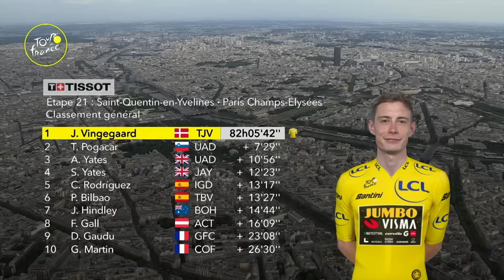The Final Stage On The Iconic Champs Élysées! | Tour De France 2023 Highlights - Stage 21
Highlights from stage 21 of the Tour de France 2023. The traditional procession around Paris concludes the 110th edition of the race. Starting in Saint-Quentin-en-Yvelines, this 115.1km stage takes on a solitary categorised climb before hitting the iconic Champs-Élysées circuit for the biggest sprint in cycling.

📺 Live coverage, race replays & extended highlights on GCN+ (some territory restrictions apply)